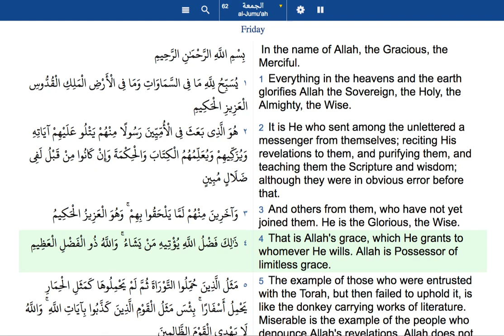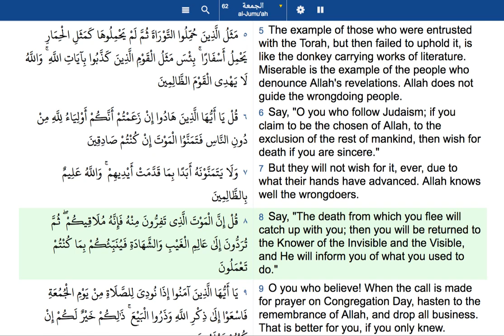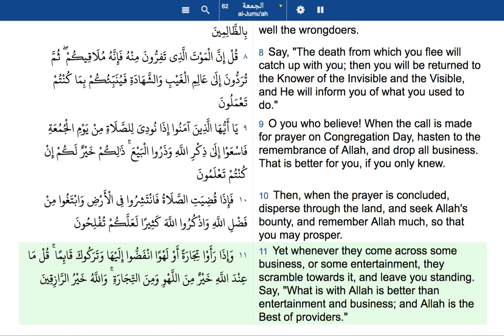The Holy Quran 62 Surah Al Jumu'a Friday English translation and transliteration